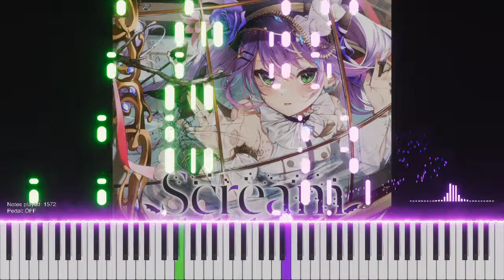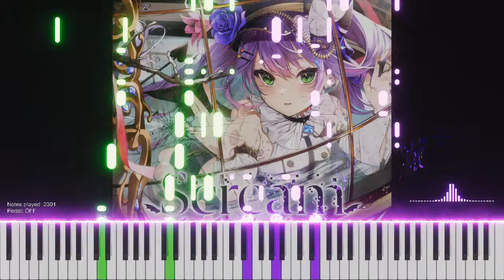「FACT」Tokoyami Towa Original Song - Hololive Piano Cover【ホロライブ常闇トワ】ピアノ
"FACT" Full Version Piano Cover by 常闇トワ (Tokoyami Towa) from Hololive (ホロライブピアノ・ソロ).  Part of her upcoming EP "Scream"!

Here's an arrangement of "FACT" in Towa's upcoming EP, still so far away... but excited nonetheless.  So many hololive songs have already been released and we're already a couple weeks into new years, this is insane!!  Looking to forward to the rest of Towa's songs!

Thanks as always, let me know other hololive songs you'd like to see! Till the next one!

Special thanks to:
- Mille Studio for the music collab